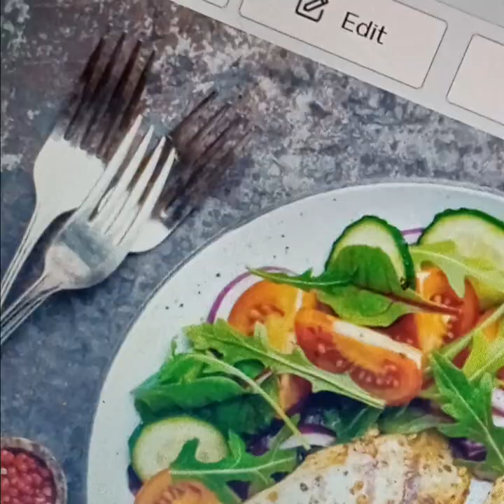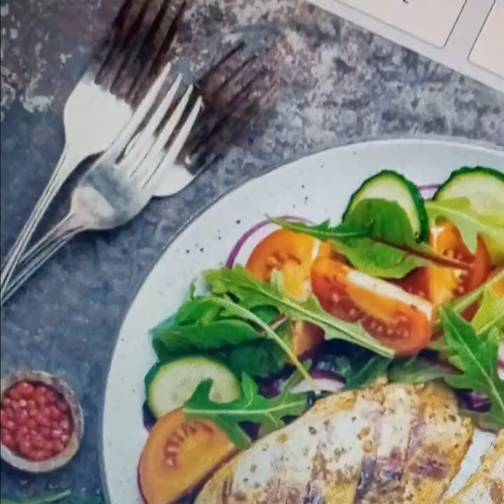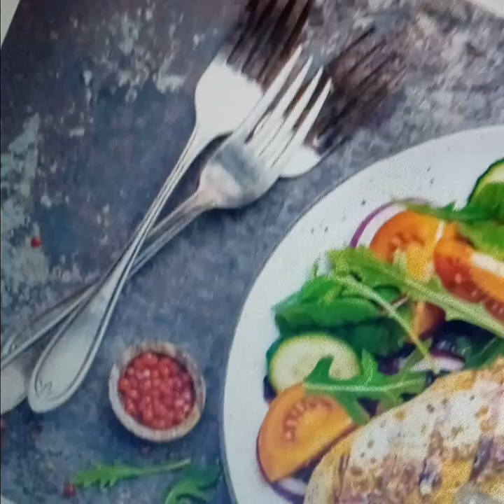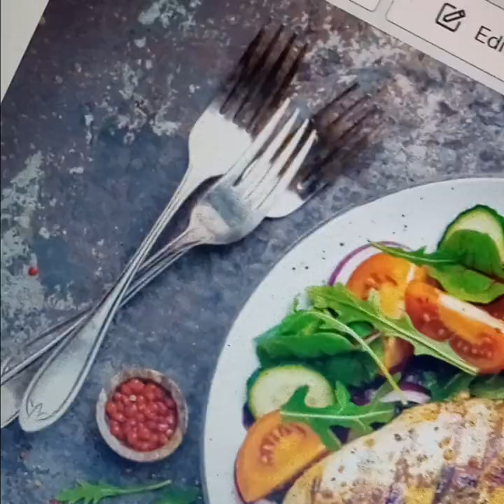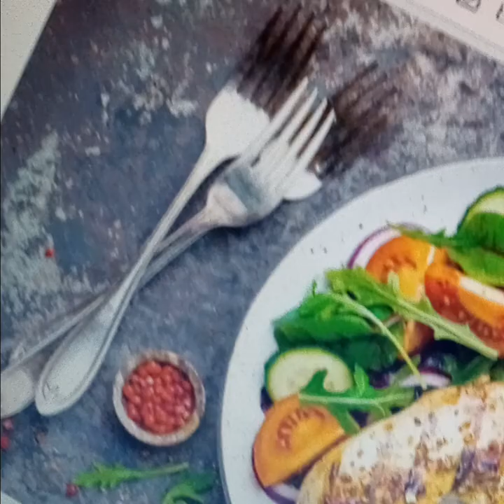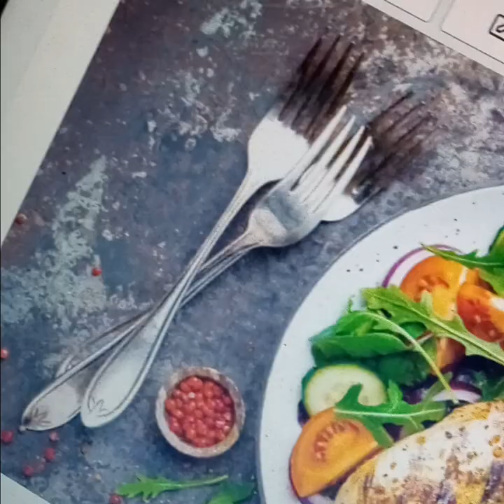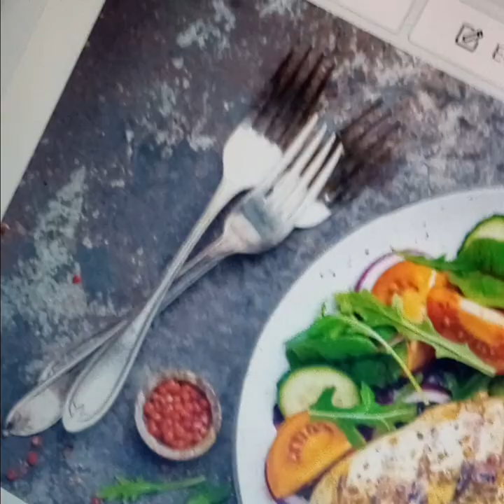August 26, 2024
part one  red beans and spinach folders